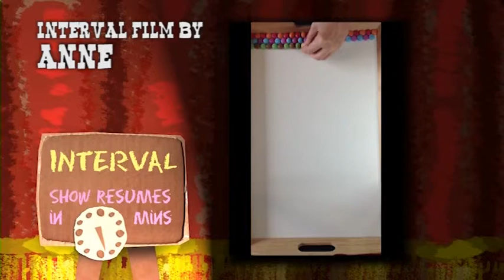14CT13 The orange ones are the best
Anne's intriguing, but bonkers interval movie.